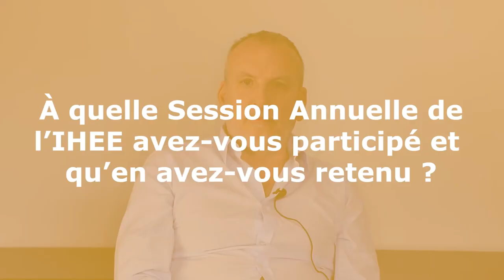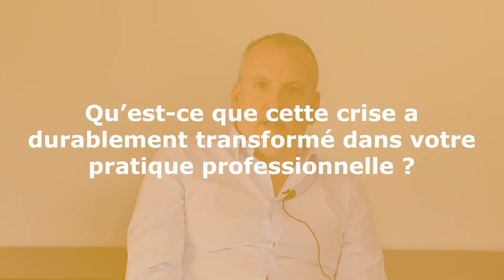Bensaid Bernard - CEO du Groupe Avec pour